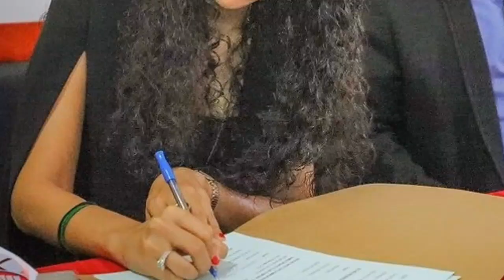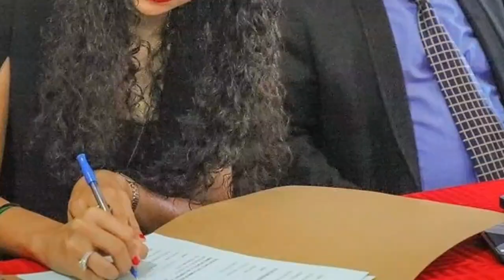KUMEKUCHA TENA MO AMVAA BARBAR ETI NDIYE CHANZO CHA YOTE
ccm
soka
michezo tanzania
magufuli
simba leo
usajili wa simba
pk xd
alikiba
wasafi
chama
yanga day
gael bigirimana
millard ayo
diamond platnumz
wasafi media
wizkid
davido
bm tanzania
lavalava
yassin mustafa
aish manula
clatous chama
juma shabani
yussuph athumani
augustine okrah
bmtv tanzania
bmtv
bm tv online
bm tv tanzania
pk xd mascotas
actualizacion pk xd
nueva actualizacion pk xd
pk xd actualizacion
makambo
pk xd nueva actualizacion
top 5 pk xd
miquissone
pk xd top 5
luis miquissone
uchambuzi
pk xd gameplay
pk xd español latino
pk xd español
pk xd 2022
pk 2022
simba sc vs azam
azam vs simba
azam fc vs simba sc
pkxd 2022
simba pk xd
yanga sc vs simba
simba sc vs yanga
msimamo
msimamo ligi kuu
simba pk
msimamo ligi kuu england
msimamo ligi kuu tanzania
videos de simba pk xd
pkxd simba
pk
kikosi cha yanga
ahmed
wasafifm
pk xd simba
azamtv
alicho sema manara
samia
mazoezi
leoo
rock media
pk xd 2021
kondegang
swahili media
top 5 media
winnermedia
bongo 1 media
active media
millady ayo
azam tv
videos pk xd
lemutusi online tv
dream online tv
wa west tv
pk xd en español
pkxd
thm news
azar sports
ather tv
ayoma tv
yo fave
mo dewji
hashim online tv
magoli ya simba
tuzo online
mchazaji mpya wa simba
simba sports club
tanzania news
live kutoka misri
mwanaspoti
thecitizen
mwananchi
oscar oscar
ad
okrah
mazoez ya yanga
mazoez ya simba
simba sports club channel
simba sports club app
simba sports club highlights
simba sports club and
simba sports club vs asec
simba sports club vs yanga
simba sports club news today
simba sports club jana
simba sports club songs
simba sports club live leo
simba sports club news
simba sports club today
simba sports club leo
simba sports club tanzania
simba sports club youtube channel
simba sports club live
simba sports club usajili mpya
tanzania makutukio
liverpool vs man city
caf tv
habari tanzania events
wema
msemaji wa simba
augustine okraah
outarra
beki mpya simba
usajili leo
hassan bumbuli
cesar manzoki
bangala
mavala tv
wala tv
ndoa ya nandy
wasanii jukwaani
shoo za wasanii
leo tv
bongo movie
mkojani
bambo
vichekesho
dar news
steve mweusi
harmonize na kajala
wolper
exclusive
news
mwijaku
ahmedally
wasafimedia
simba’s
kaiser chief
linah
mbishi
richmavoko
eminem
soka ade
covid19
ikulu mawasiliano
habari maelezo
biswalomganga
uteuzi
majaji
mwakitalu
cphamduni
uteuzi wakuu wa mikoa
kafulila
queen sendiga
mrisho gambo
uhujumu uchumi
takukuru
kaizerchiefs
hukumu ya manara
manara amlipua rais wa tff
mohamed mchengerwa
video ya manara akigombana na rais karia
wallace karia
rais wa tff
kamati ya maadili tff
adhabu ya manara
manara apigwa faini
manara afungiwa miaka 2
tff wamfungia haji manara
haji manara ahukumiwa
manara afungiwa
mayele asaini kaizer chiefs
benard morrison
morrison atua bongo
ceo barbara
pape osman sakho
kambi ya yanga avic town...
mechi ya kirafiki simba uko misri
simba mechi ya kirafiki and
mechi ya kirafiki simba vs
mechi ya kirafiki simba na ismailia
mechi ya kirafiki simba vs cambiaso
mechi ya kirafiki simba vs ismail
mechi ya kirafiki simba vs ismaily
simba vs jkt mechi ya kirafiki
simba vs ismailia mechi ya kirafiki
simba mechi za kirafiki
simba mechi ya kirafiki misiri
simba mechi ya kirafiki misri
simba mechi ya kirafiki jana
simba mechi ya kirafiki leo
simba mechi ya kirafiki
fainali ya fa
coastal union
zittokabwe
google
mavoko
kiki
mboso
qboy
kiba
kidanistarstv
sure boy
the royal tour
shaffihdauda
wachezaji wapya
gadiel michael
misri
kamwaga
insta live
mazoezi kambini simba leo
preseason simba misri
usajili wa simba leo
barbara
manzoki asajiliwa simba
manzoki simba
mcl
simba live misri
mazoezi ya simba misri leo
mazoezi ya simba misri
luis miquissone simba
modewji
miquissone kurudi simba
miquissone asajiliwa simba
mechi ya simba leo
simba misri live
simba tv
simba app
kambi ya simba misri
fistonmayele
miquissone simba
dar 24
luis miquisson kurudi simba
ceo babra
azamtvmax
azamsports
simba sc u20
cambiasso u20
magoli simba sc u20
magoli cambiasso u20
cambiasso u20 tournament
yangasc
mwanza
clouds
world cup
barnaba
uefa
chelsea fc
manchester utd
liverpool
real madrid
lavi davi
yope remix
magoli ya mayele
goli la sakho
magoli ya yanga
yope
burna boy
tiwa savage michezo tanzania club live michezolive TZ # clubtanzania vujabei live vunjabeimanara live simba tanzania HII MECHI GOLI